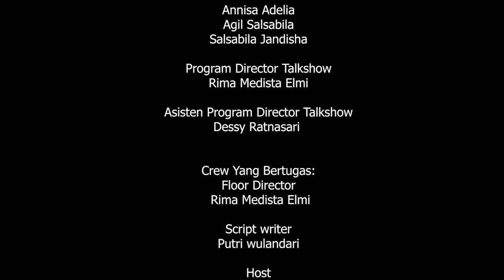KURMA Eps 14 || Nuzulul Qur'an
Ketua Laboratorium Terpadu FDK: Zhila Jannati, M.Pd
Pengawas: Muhammad Randicha Hamandia, M.Sos
Produser : Ahmad Agung Hadly
Adpro:
Annisa Adelia
Agil Salsabila
Salsabila Jandisha

Tim yang bertugas:
1. Floor director: Rima Medista Elmi
2. Script writer:  Putri wulandari
3. Host: Agil Salsabila
4. Cameraman 1: Abdul rozak
5. Cameraman 2: abiyyu alfayadh
6. cameraman 3:  Bintang Agung Ade N
7. Operator:  Galuh Ajeng
8. Switcher: Dessy ratnasari
9. Audioman: Fatimatuzzahra
10. Teleprompter: Novelin permanda
11. Editor:  Ikram Abib